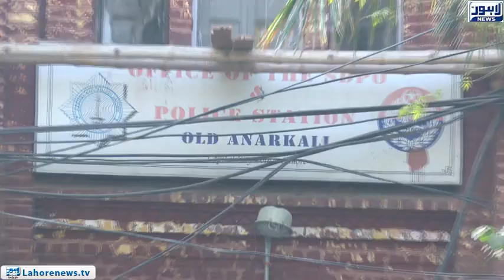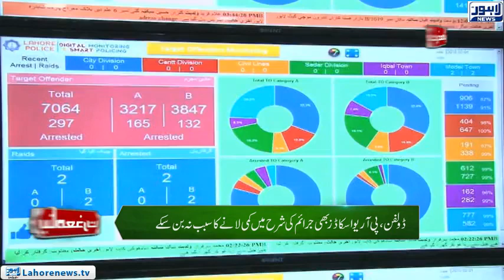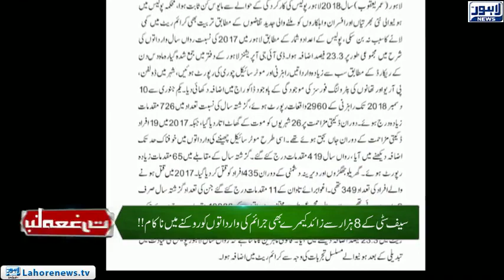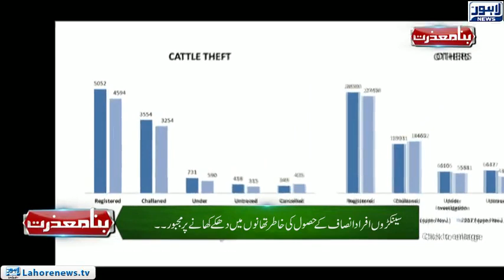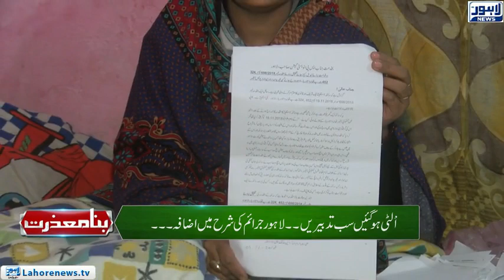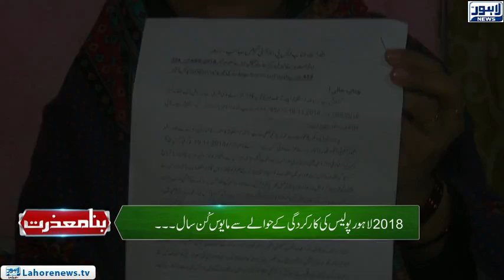Bina Mazzrat - New government, same old police - Part 01